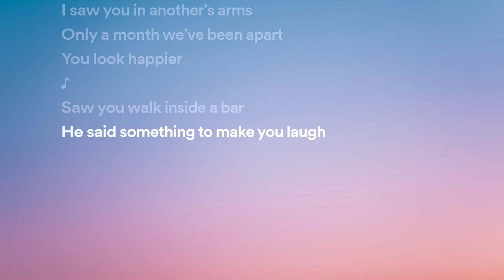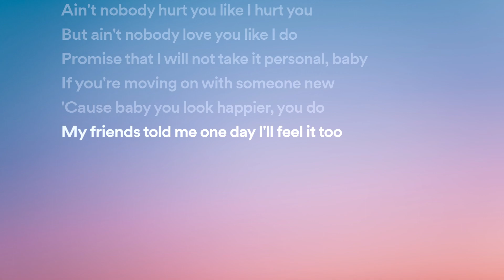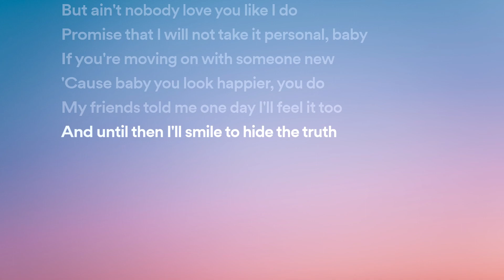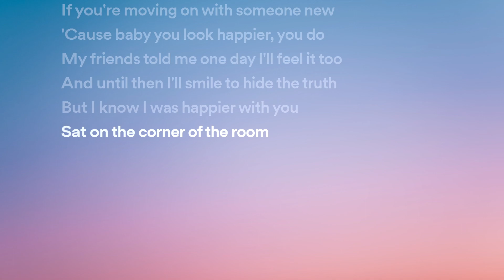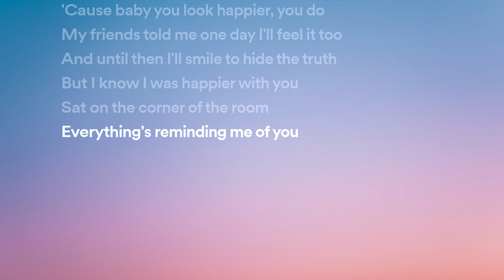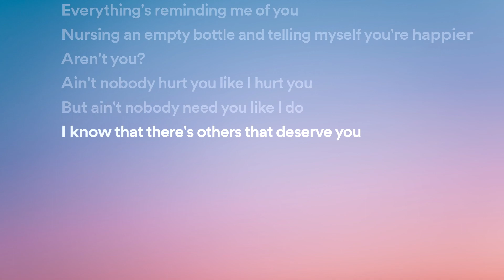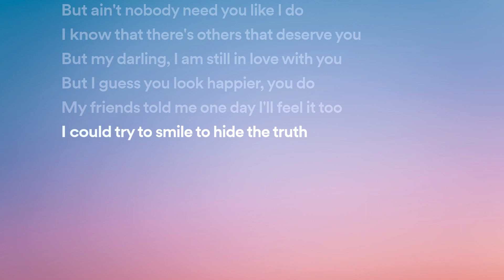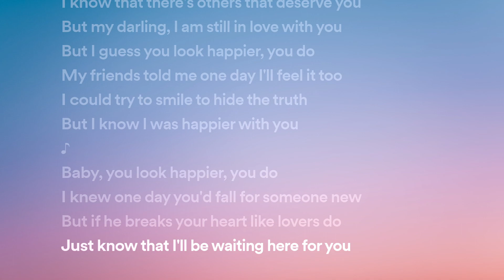Happier - Ed Sheeran (Lyric Video)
He said somethin' to make you laugh
If you're movin' on with someone new
Nursing an empty bottle
And telling myself you're happier, aren't you?
Oh, ain't nobody hurt you like I hurt you (hey, yeah, hey, yeah)
But ain't nobody need you like I do (hey, yeah, hey, yeah)
I know that there's others that deserve you (hey, yeah, hey, yeah)
But my darlin', I am still in love with you
Just know that I'll be waitin' here for you